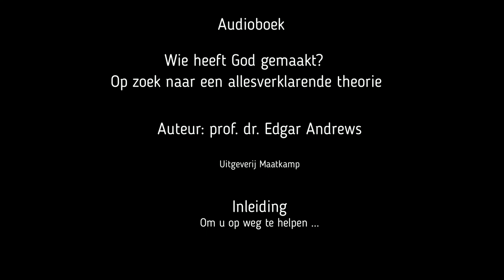Om u op weg te helpen ... inleiding 'Wie heeft God gemaakt?'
Dit is de inleiding (Om u op weg te helpen ...) van het audioboek 'Wie heeft God gemaakt? Op zoek naar een allesverklarende theorie', geschreven door Edgar Andrews. Ingesproken door de uitgever zelf.